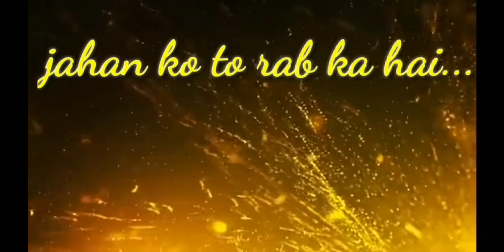Status for drink lovers || whatsapp status 1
Chho2  Sahu